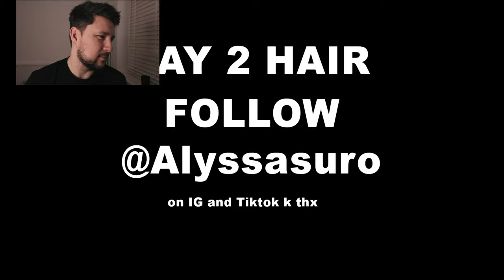WOLF CUT CURLY GIRL METHOD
Hey everyone, I hope you are enjoying this HAIR channel, please hit the like button for me if you enjoyed the video and leave a comment with what you would like to see more of on this channel.

Check out todays video showing you a wolf cut reaction

*The Products i use in all my videos*

DJI Osmo Pocket
Vlogging Lens
Joby Tripod
Studio Tripod
Micro Mic
Studio Mic
Wireless Mic
Ring Light
Studio Lighting

Post to: Paul Watts Hair, 7 Market Place, Kettering, Northamptonshire, NN16 0AL

License ID: pv87N9y35Yn